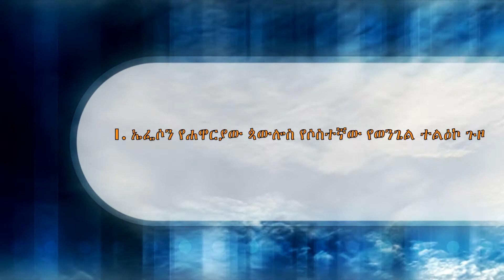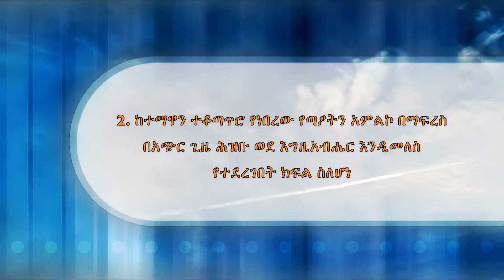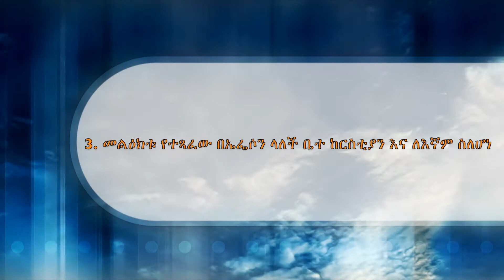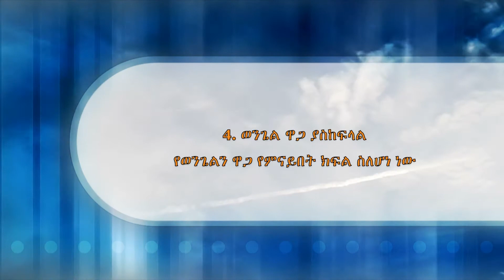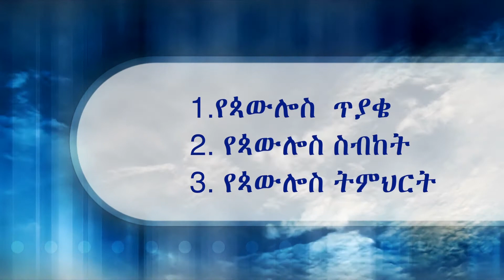ከጣዖታት እንድትርቁ ክፍል ፩ Pr Andy